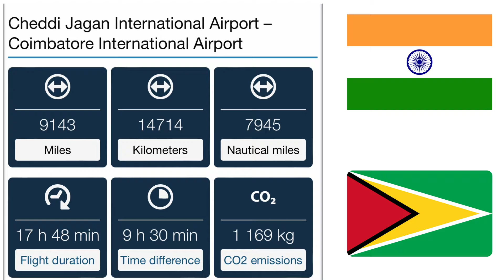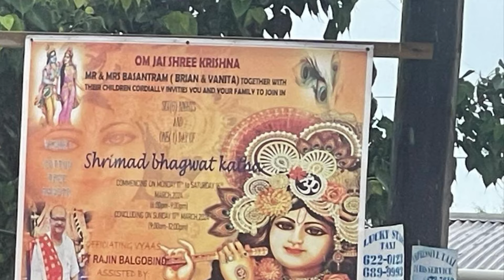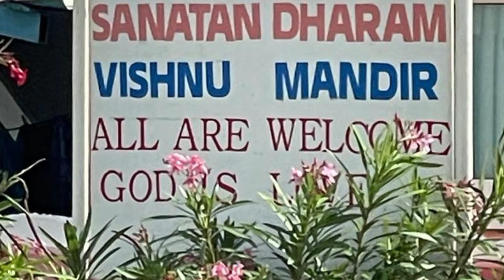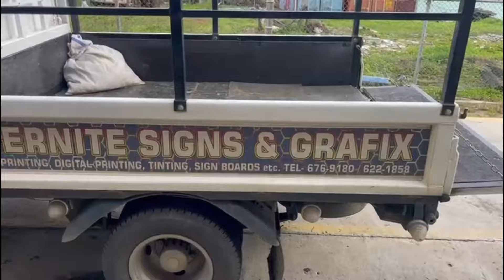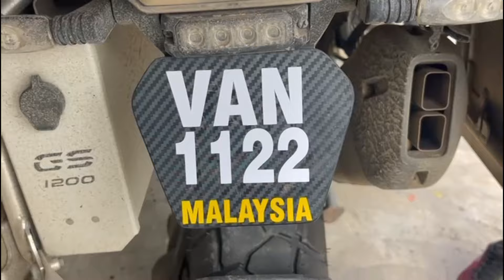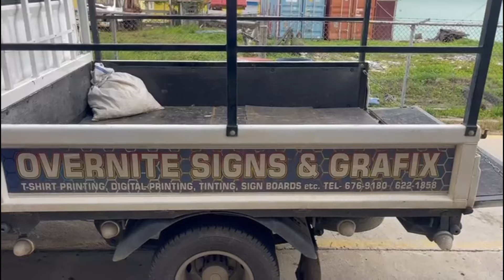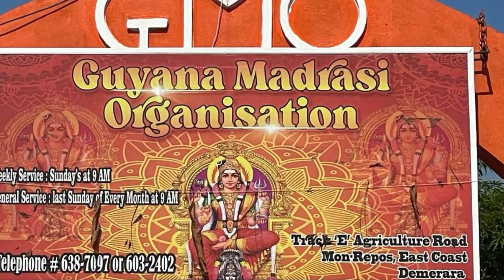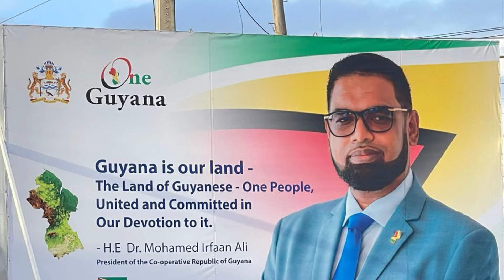Guyana 🇬🇾 Tamil people l 1800 களில் அடிமைகளாக கடத்தப்பட்ட தமிழ் மக்கள் l 200 ஆண்டு கால Secrets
* தமிழ்நாட்டில் மக்கள் தொகையில் குறைவு ஏற்பட்டது.
 * தமிழ் மொழி மற்றும் கலாச்சாரம் பாதிக்கப்பட்டது.
 * சுரிநாம், கயானா, கரீபியன் தீவுகளில் தமிழ் சமூகங்கள் உருவாகின.
வரலாற்று முக்கியத்துவம்:
 * தமிழர்களின் கடத்தல், அடிமை முறையின் ஒரு கொடூரமான அத்தியாயம்.
 * இந்த சம்பவம் தென்னிந்தியாவின் வரலாற்றில் ஒரு முக்கிய திருப்புமுனையாகக் கருதப்படுகிறது.
 * இன்றும், சுரிநாம், கயானா, கரீபியன் தீவுகளில் வாழும் தமிழர்கள் தங்கள் மூதாதையர்களின் துன்பங்களை நினைவுகூர்ந்து வருகின்றனர்.
1800 முதல் 1900 வரை நடந்த சில முக்கிய நிகழ்வுகள்:
 * 1807: பிரிட்டிஷ் அரசாங்கம் அடிமை வர்த்தகத்தை ஒழித்தது.
 * 1833: இந்தியாவில் உள்ள அடிமை முறை ஒழிக்கப்பட்டது.
 * 1848: சுரிநாமில் உள்ள தமிழ் அடிமைகள் கிளர்ச்சி செய்தனர்.
 * 1863: கயானாவில் உள்ள தமிழ் அடிமைகள் கிளர்ச்சி செய்தனர்.
 * 1900: சுரிநாம் மற்றும் கயானாவில் உள்ள தமிழ் அடிமைகள் விடுதலை பெற்றனர்.
கவனத்திற்கு:
 * தமிழர்களின் கடத்தல் மற்றும் அடிமை முறை பற்றிய ஆராய்ச்சி இன்னும் தொடர்ந்து கொண்டிருக்கிறது.